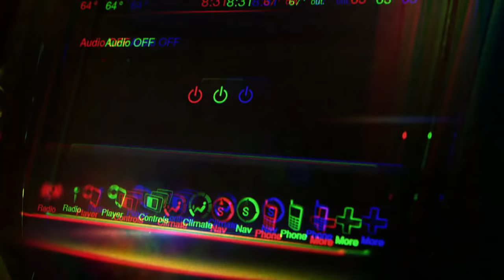Women drug a man at the bar, plan to rob him | What Would You Do? | WWYD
At a bar, two women are scheming to take advantage of a man sitting alone. How will the other patrons react to the women trying to rob him? What would you do?